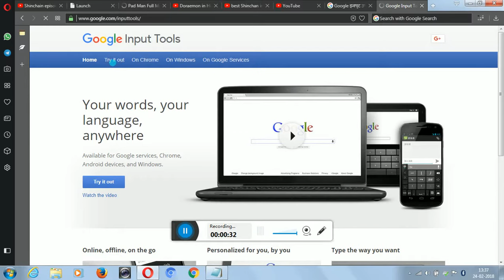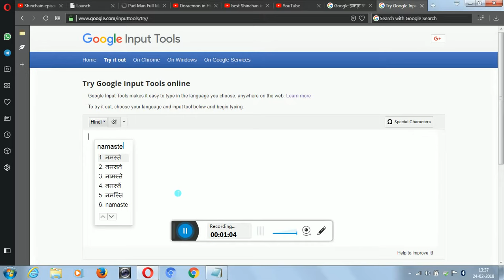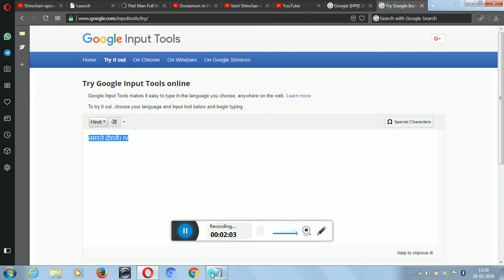HOW TO WRITE IN ANY LANGUAGE WITHOUT USING ANY SOFTWARE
I HOPE IT WILL HELP U ALL
THANKYOU